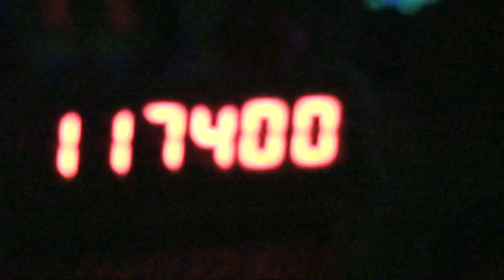Vacation Log 36 - Buzz Lightyear Ride Game 2nd Time No Camcorder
2nd time through the ride showing my score vs my sister showing what I can do without holding a camcorder.